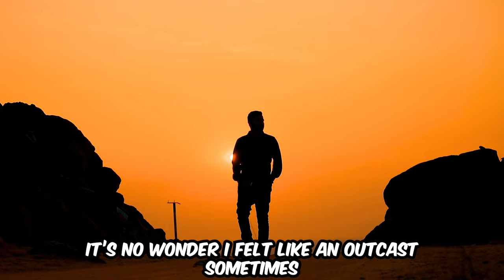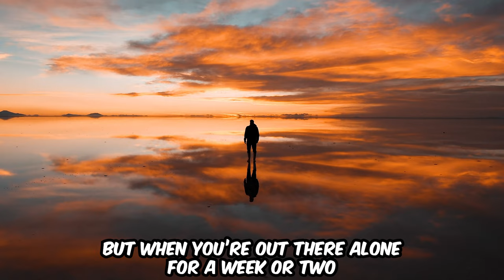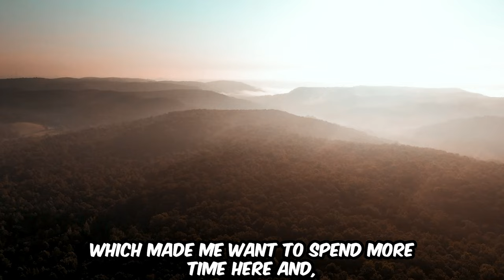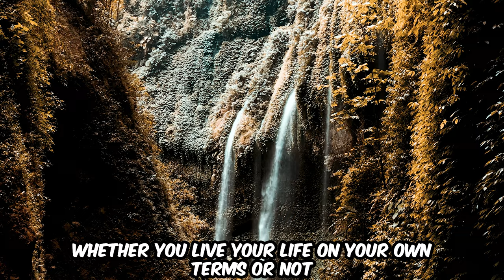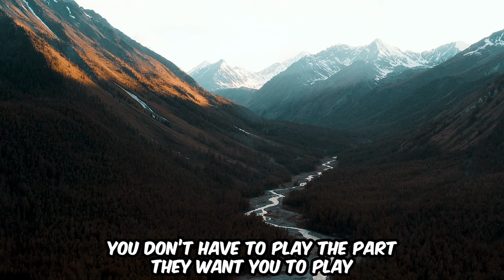The Art Of Silent Reflection - Short Film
The Power Of Silence - Short Film